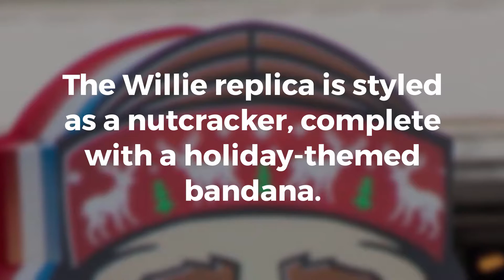Take your picture with a giant Willie Nelson nutcracker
Got holiday photos on your mind?  Why not pose with a Red Headed Stranger?